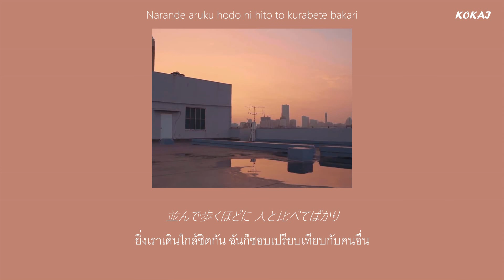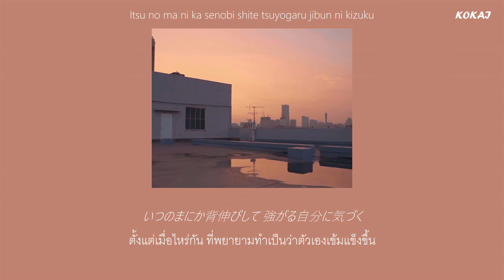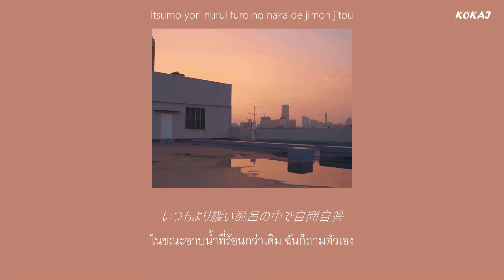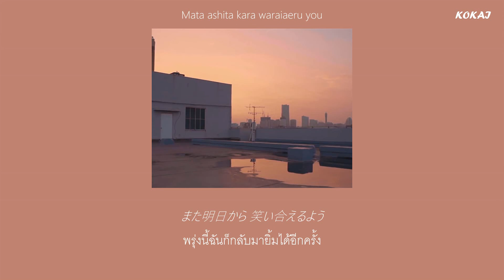【SUBTHAI】Kaze ga Tsuyoku Fuiteiru Ending 1 - リセット「Reset」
✧ Anime : Kaze ga Tsuyoku Fuiteiru (風が強く吹いている)
✧ Song : Reset
✧ Artist : Mukai Taichi (向井太一)
✧ Picture : แคปมาจากใน MV เลยจ้า

ซับคลิปที่เจ็ดแล้วว ʕ•̫͡•ʔ
อยากแปลเพลงนี้มานานมากก TT
แน่นอนว่าแปลยากอีกเช่นเคย555 (มันแปลยากทุกเพลงจริงๆ)
ไม่เคยดูอนิเมของเรื่องนี้เลยย แต่เพลงเพราะมากก(+เศร้ามาก)
มีอีกเพลงเป็น Ending เหมือนกัน ชื่อ Michi เพราะมากกก ดือมากก ฮือ ;--;
ปล.ปล.ปล. ช่วงนี้ไม่ค่อยได้ลงน้า ติดสอบยาวๆ อ่านหนังสือยาวๆ
คลิปนี้น่าจะเป็นคลิปสุดท้ายของปีนี้555 คลิปหน้าเจอกันปีหน้านะค้าบบ
จุ้บจุ้บบ

♪ ── แปลผิดพลาดยังไง ก็ขออภัยด้วยนะแจ้ ── ♪